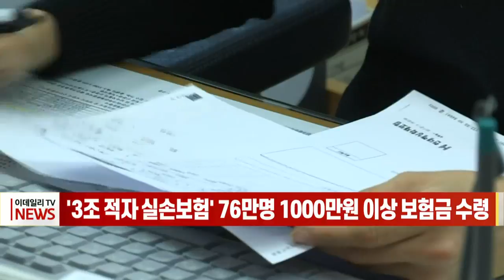[이데일리N] `3조 적자 실손보험` 76만 명 1000만 원 이상 보험금 수령 (20211109)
실손보험이 연간 수조 원대 적자에 허덕이는 가운데 지난해 76만 명이 천만 원 넘게 보험금을 타간 것으로 나타났습니다.
보험업계에 따르면 지난해 실손보험 가입자 3천496만 명 가운데 천만 원이 넘는 고액 수령자는 76만 명으로, 전체 가입자의 2.2%입니다.
보험금을 한 번이라도 받은 가입자는 천313만 명으로 전체의 37.6%에 해당하고, 연간 단위로 가입자의 60% 내외는 실손보험을 한차례도 이용하지 않는 것으로 나타났습니다.
가입자의 실손보험 활용 비율이 낮은데도 적자 늪에서 벗어나지 못한 것은 소수의 과도한 의료 이용 탓이란 게 보험업계의 판단입니다.